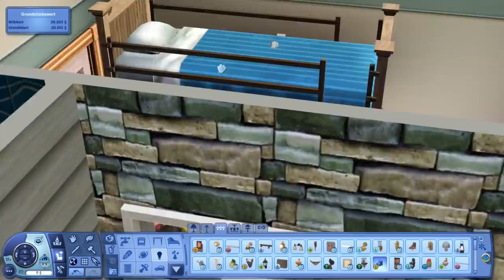Sims 3 Challenge: Einfärben verboten!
Es ist Zeit für eine neue Challenge! Die letzte, die ich gemacht habe, ist ja nur 5 Jahre her. :D
Wer meine Sims 3 Hausbauvideos kennt, weiß, dass ich das Erstelle-einen-Stil Tool liebe und an JEDEM Objekt verwende, einer der Gründe, weshalb ich ewig lang für Häuser brauche. Doch wie wäre es, wenn ich auf dieses Tool komplett verzichte? Das Ergebnis seht ihr in diesem Video. :)
Das ist eher eine persönliche Challenge für mich gewesen, gerade weil ich eines der wichtigsten Tools für mich ausgelassen habe. Wie viel nutzt ihr das Erstelle-einen-Stil Tool? Wäre das auch für euch eine Herausforderung oder baut ihr jedes Haus so? Lasst es mich in den Kommentaren wissen!

- Dropbox - einfach die Datei speichern und öffnen!

moveobjects on/off

- Hier kannst du alle Sims 3 Erweiterungspacks kaufen * (Mit diesesm Ref-Link kannst du mich beim Einkaufen, ohne weitere Kosten für dich, unterstützen!)